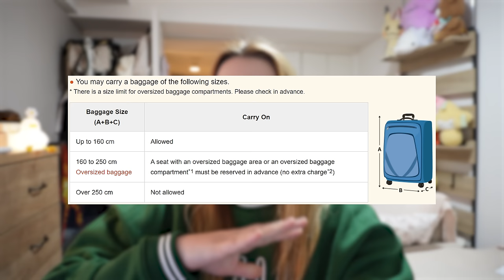HUGE JAPAN JR TRAIN PASS CHANGES in 2024 😱 | New Prices, Explanation, Alternatives 🚃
I can't believe they doubled the cost of the JR pass 🤧🤧

In this video I wanted to talk about the changes that went into effect in October of 2023, some updates, and offer alternative suggestions for people, all while explaining what the JR pass actually is! It used to be an obvious choice for most travelers so it's unfortunate that it has totally changed.

personal instagram: @allisintokyo
study instagram: @allistudy

🔰 timestamps 🔰
0:00-1:00 intro
1:01-4:49 what is the JR pass?
5:00-7:41 the real price of the JR pass
7:42-14:32 what's changed since 2020
14:31-18:29 alternatives

❤️ music ❤️
🎈Song : Daystar - Let's Play More Together, Animal Forest